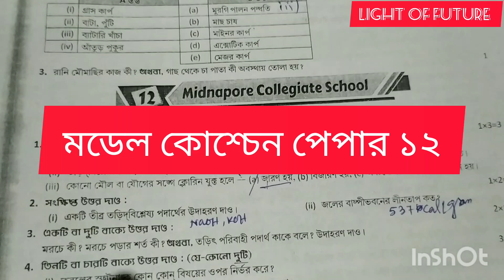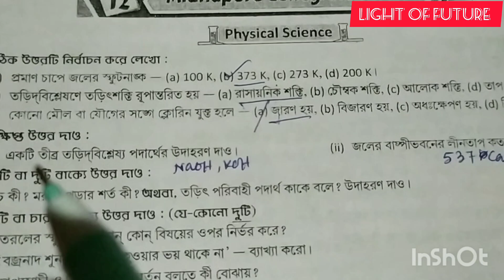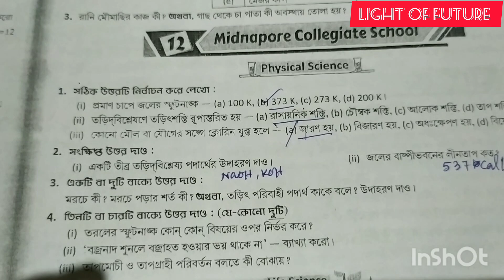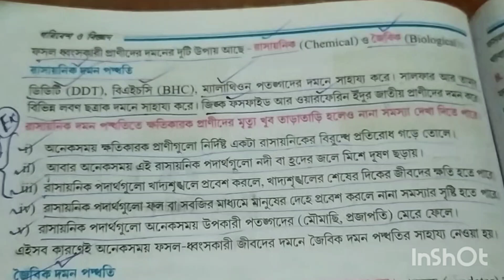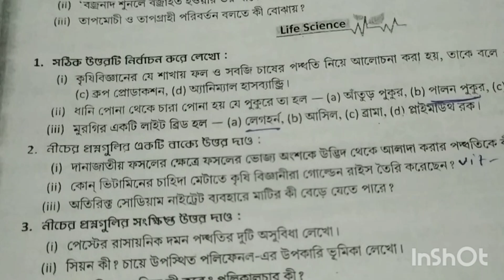Roy & Martin prashan bichitra class 8 paribesh bigyan second summative 2024, model ques12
light of future
class eight exam science
school exam second summetive evaluation 2024